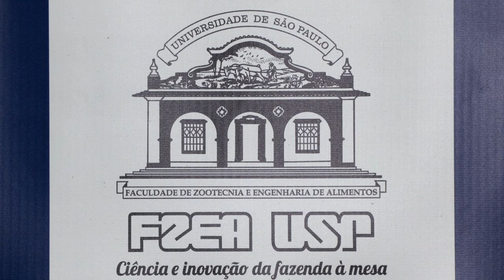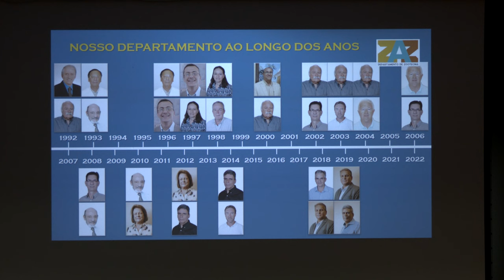TV USP Informa nº 79 - 30 anos do Departamento de Zootecnia da FZEA/USP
O Departamento de Zootecnia da Faculdade de Zootecnia e Engenharia de Alimentos da USP em Pirassununga/SP completa, em 2022, 30 anos de atividades.
Na solenidade que celebrou a data, uma retrospectiva destas primeiras 3 décadas de atividades, e um olhar cuidadoso para o futuro desafiador do setor e as contribuições que o ZAZ e a FZEA podem trazer ao setor. Confira!